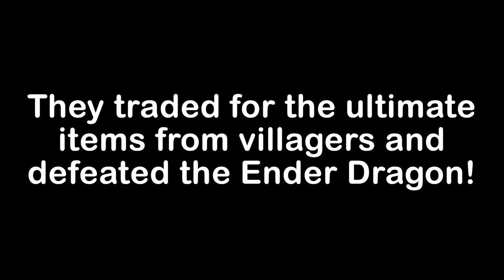Minecraft, But Villagers Trade OVERPOWERED Items!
Today, we've found a village full of villagers with crazy powerful trades! Woah, there are some seriously great items! Nothing can stand in our way now!